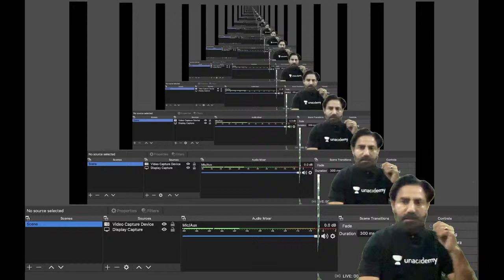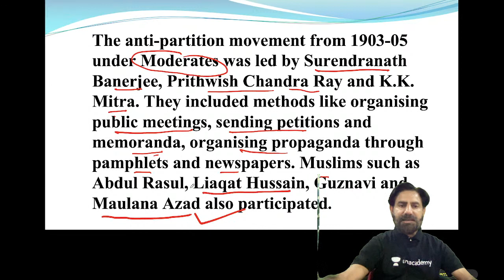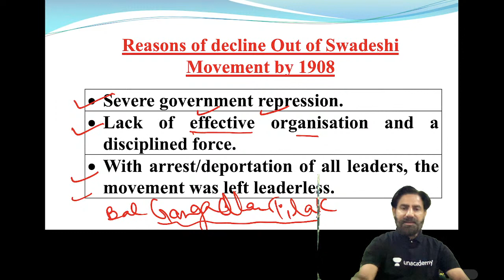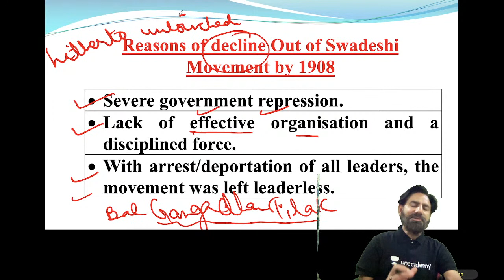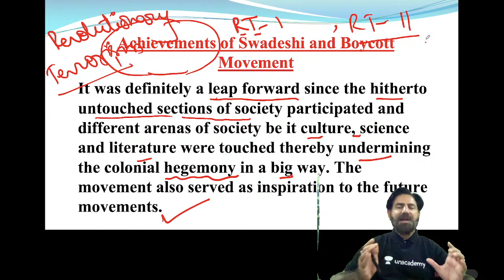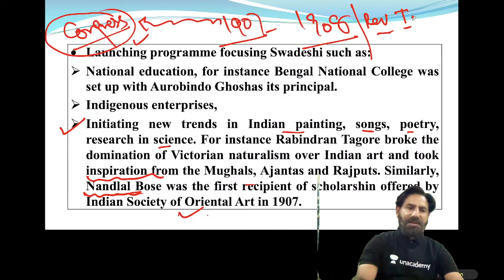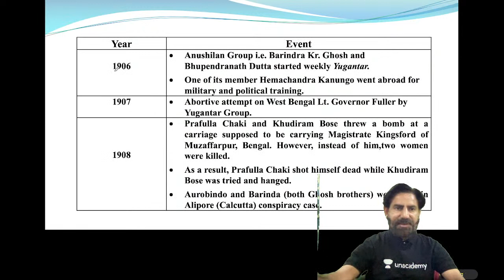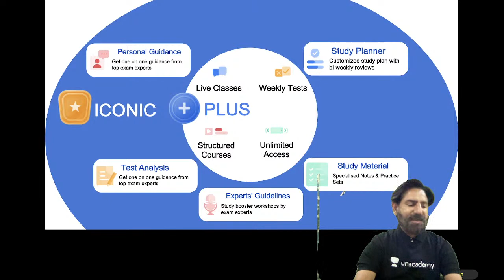Modern History | Home Rule League Movement | शिखर UPSC CSE 2021 | YOU PSC | Naveen Pruthi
In this video lecture, Naveen Pruthi teaches about Home Rule League Movement from Modern History. The aspirants are advised to watch the entire video lecture for a better understanding to crack UPSC CSE/IAS.

The most competitive, gamified UPSC CSE battle is here. Score more, win more.

Welcome to YOU PSC Channel, your one-stop solution for all UPSC Exams. India’s Top Educators will be teaching you daily on this channel. We will cover the entire syllabus, strategy, updates, and notifications which will help you to crack the UPSC exams.

Bharat Kumar and more top educators are teaching live on Unacademy.

Unacademy Learner App Benefits:
1. Learn from your favorite Educator
2. Dedicated DOUBT sessions
3. One Subscription, Unlimited Access
4. Real-time interaction with Educators
5. You can ask doubts in a live class
6. Limited students
7. Download the videos & watch offline

Get the UPSC-CSE GS Iconic Advantage:
1. Personal Coach
2. Study Planner & Bi-weekly Reviews
3. Dedicated Doubt Clearing Space
4. Personalized Test Analysis
5. Study Booster Sessions
6. Preparatory Study Material
7. All the Unacademy Subscription Benefits